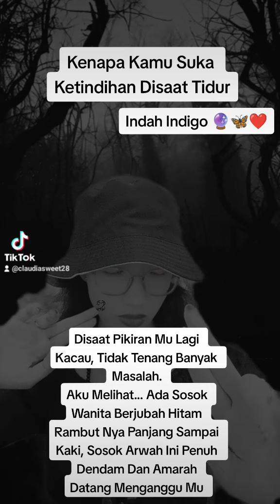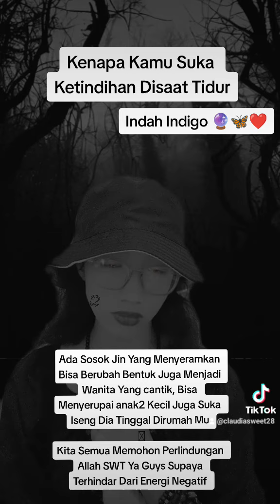kenapa Kamu Suka Ketindihan Saat Tidur..?? karena. .